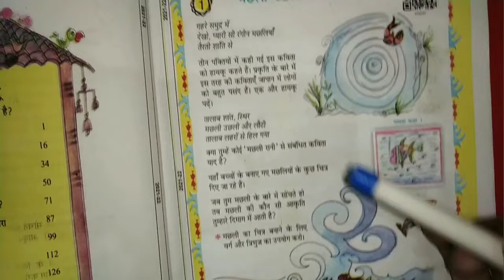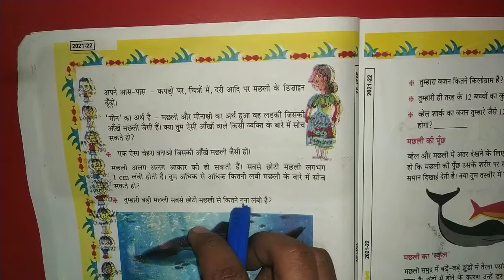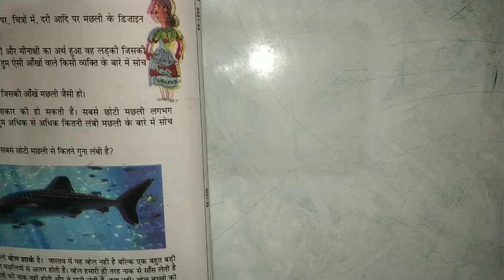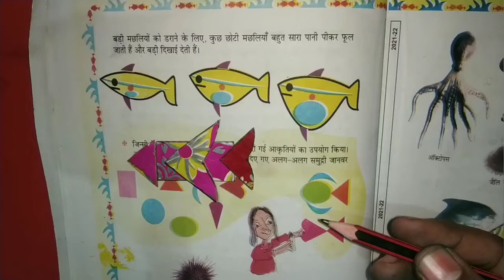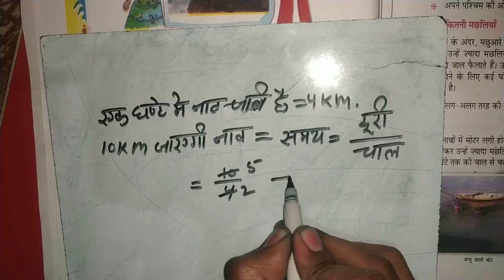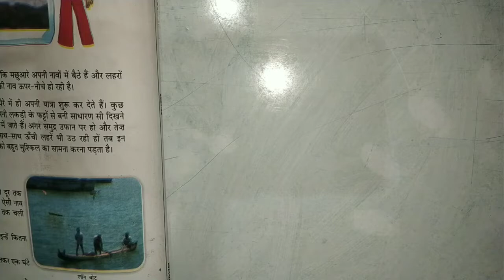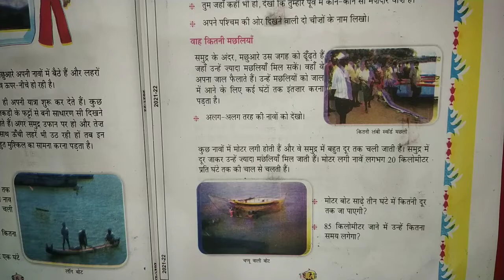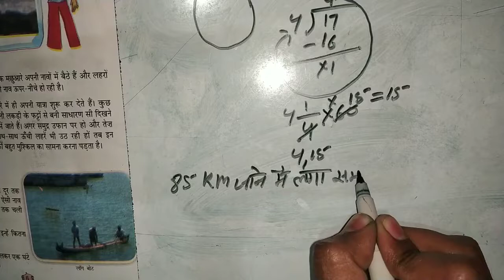NCERT | CLASS-5 | गणित | Maths | मछली उछली | Machhali Uchhali | Chapter-1| part-1 | ug classes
मछली उछली|Part=1|NCERT|हिंदी| CLASS 5TH|UG CLASSES

cover topic
class 5th maths
ganit ka jadu machli uchli
ncert machli uchli class 5th
class 5th machli uchli
chapter 1 machli uchli
ganit ka jadu chapter 1